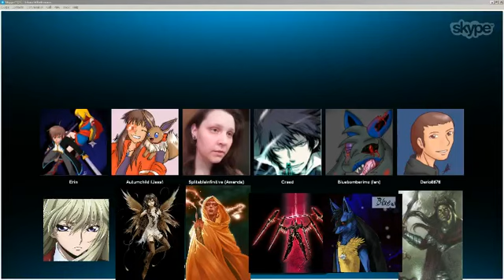D&D: Otaku Syndicate & Friends - Episode 11: The Die is Cast